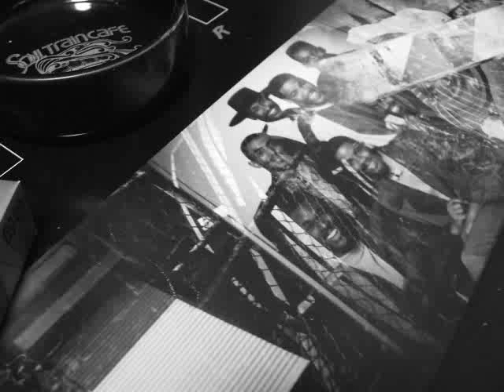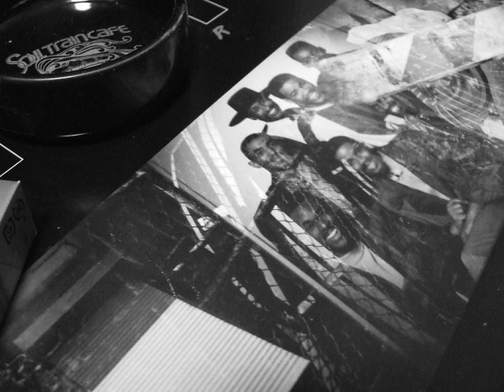148 Fonda Rae - Over Like A Fat Rat (1980)